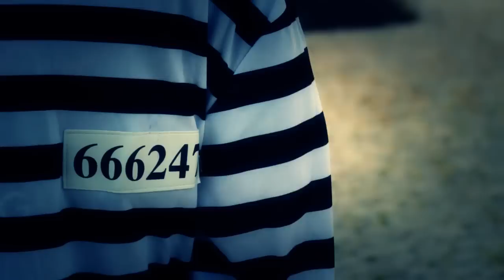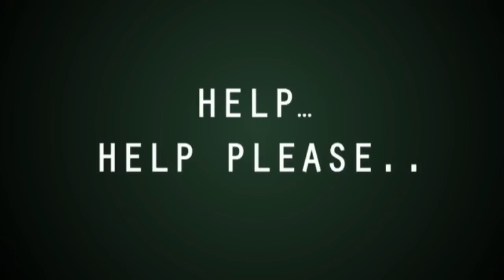Episode 1: Crown Point Jail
Expedition Apparition investigates Crown Point Jail in Crown Point, Indiana. Served as a jail from the 20s to the late 1900's, the jail had it's fair share of inmates. The most famous inmate was John Dillinger. After being sent to Crown Point, Dillinger then escaped the jail's "inescapable" walls by carving a gun out of soap and painting it black with shoe polish. This jail has a lot of really cool history and was location to the filming of "Public Enemy" featuring Johnny Depp.

Unfortunately, because of the loud contamination from outside (the jail is located in Downtown Crown Point, the downtown has a big night scene) we were unable to record any EVP. So we used ghost box most of the time. I found a lot of the ghost box sessions to be pretty irrelevant or quiet. So we made this short and quick

This is the first episode of our weekly series "Expedition Apparition." We're really excited to get this series started. We have some crazy crazy investigations we would love for all of you to see.